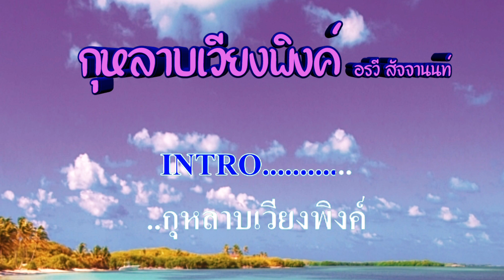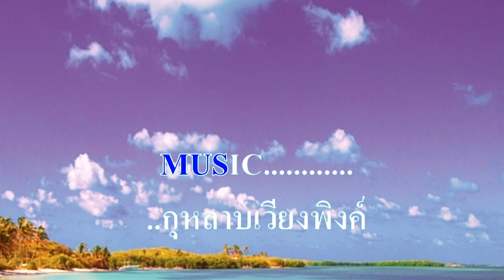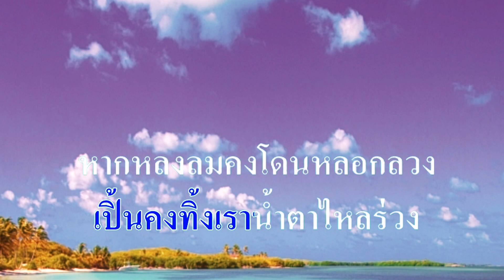♬กุหลาบเวียงพิงค์ อรวี สัจจานนท์